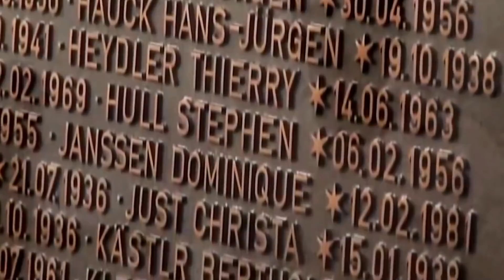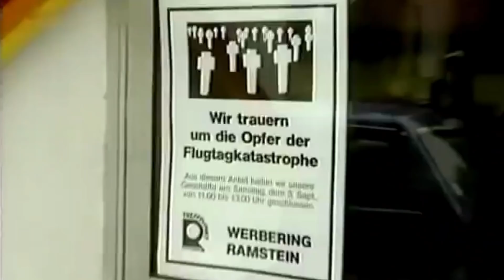Ramstein Air Show Disintegration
In August 1988, an unfortunate mishap shocked attendees at the Ramstein Air Show near Kaiserslautern, West Germany.

About 300,000 people had congregated to watch the Italian Air Force display team perform a beautiful yet risky act. Most of them were American servicemen and their families.

But in merely seven seconds, a startling mid-air collision between three aircraft fell out of the hands of German and American authorities.